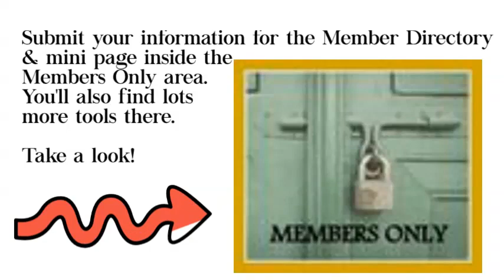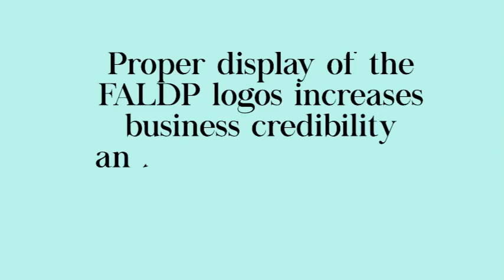Making the Most of Your FALDP Membership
The Florida Association of Legal Document Preparers (FALDP) offers many resources for its member document preparers.